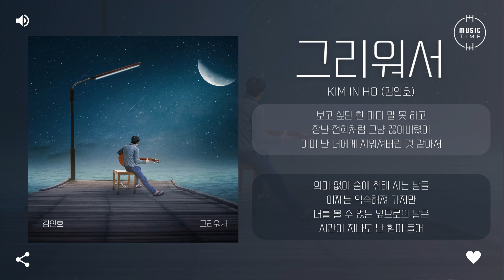Kim in ho (김인호) - 그리워서 (The Song) [가사]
아티스트:김인호
앨범 종류:싱글
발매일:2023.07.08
장르:인디, 락/메탈
스타일:인디 락
기획사:위너제이
유통사:뮤직앤뉴